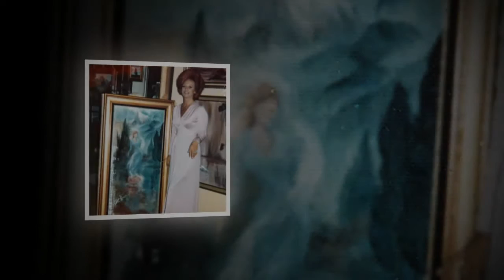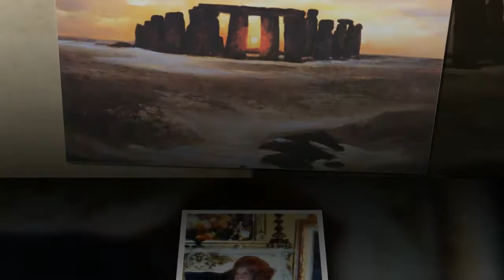The Paintings of Pat Brown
The Paintings of Pat Brown version 1